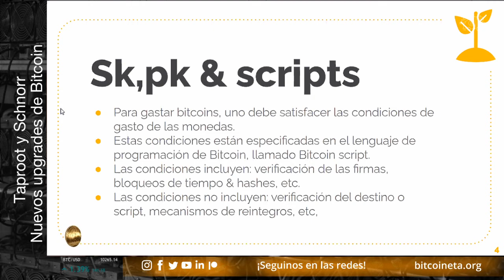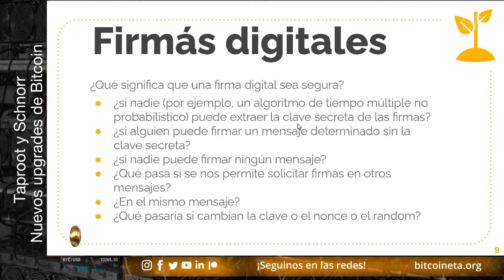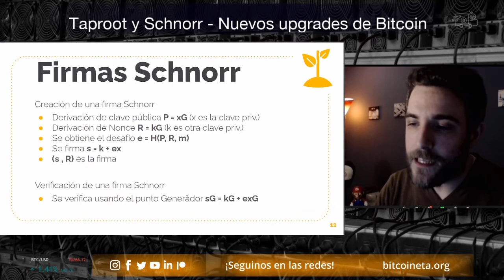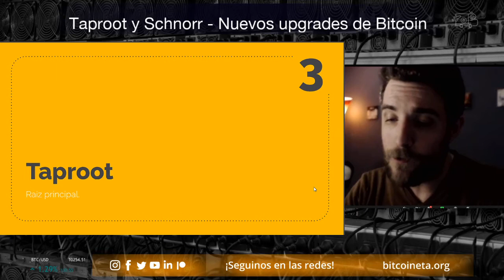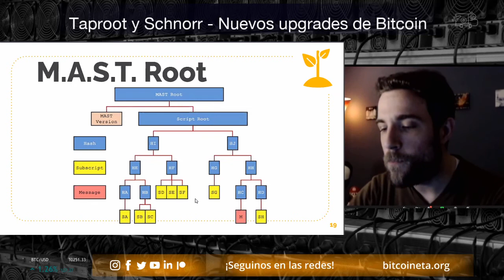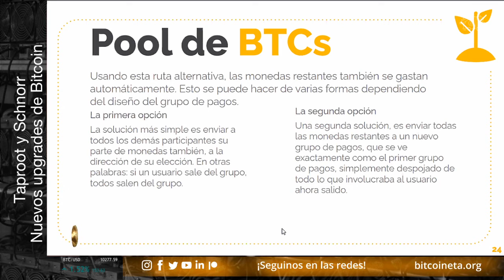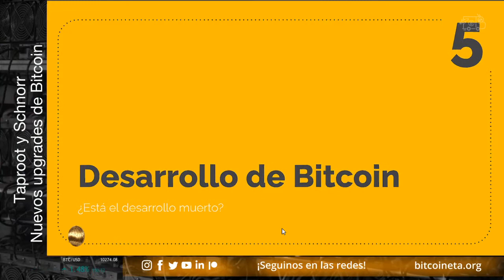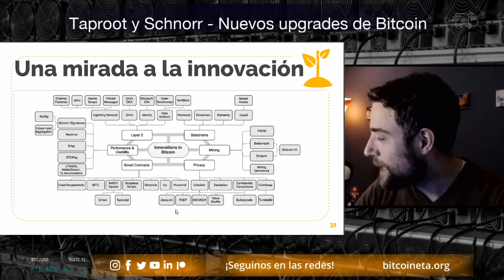Taproot & Schnorr - Los nuevos upgrades de Bitcoin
Este video cubre:
- Condiciones para gastar Bitcoins
- Firmas schnorr
- Taproot
- Payment Pools
- Desarrollo de Bitcoin